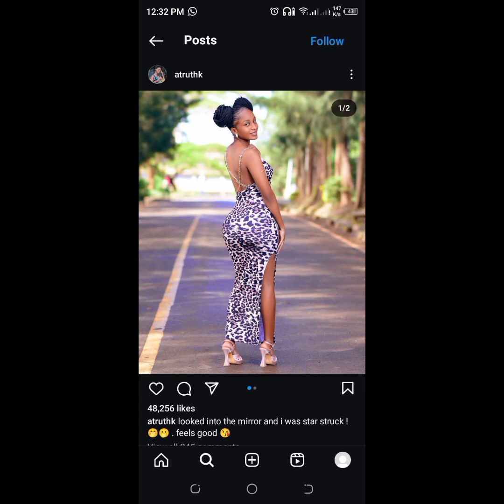finally mulamwa and bestie clears the air about Carol sonie mulamwah bestie fypシ゚viral